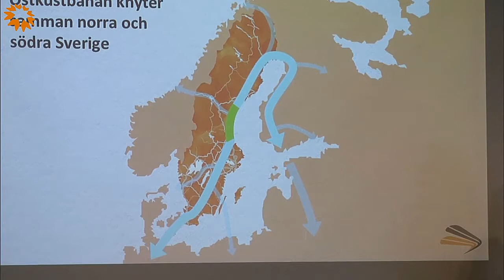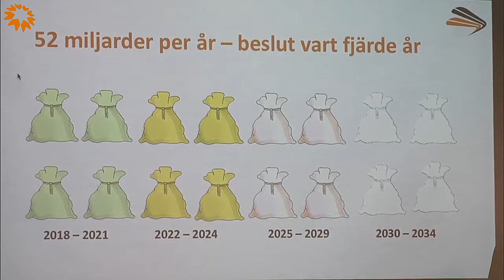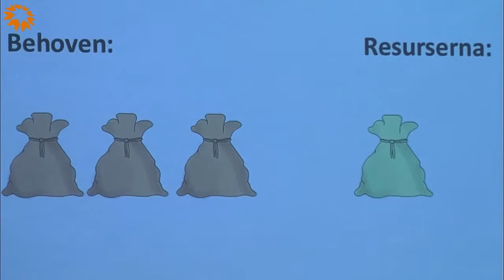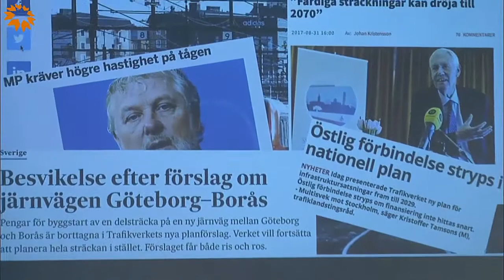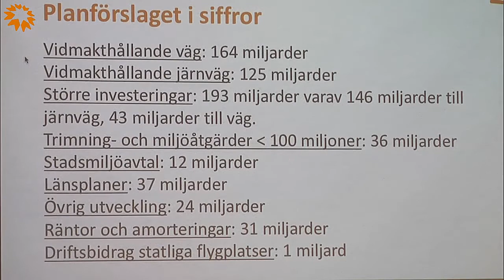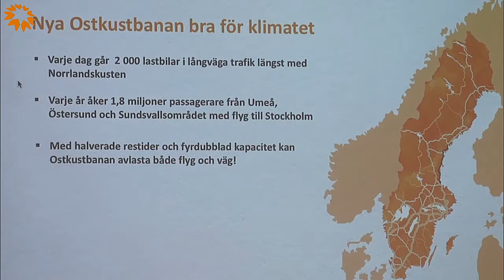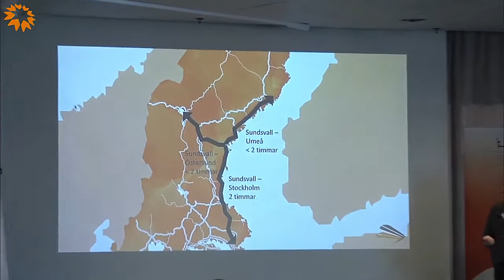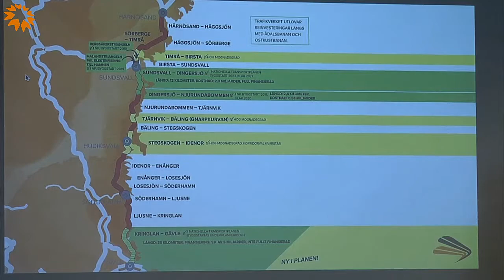Logistikregion Arctic 2017 - Ingela Bendrot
Globala godsflödens krav på framtida klimatsmarta infrastrukturer
– Ingela Bendrot, VD nya Ostkustbanan AB, tidigare statssekreterare till förre infrastrukturministern Catharina Elmsäter-Svärd